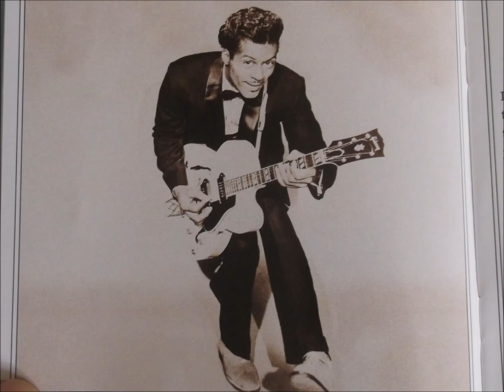chuck berry "no particular place to go" 2016 true stereo remaster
chuck berry     "no particular place to go"        true stereo remaster